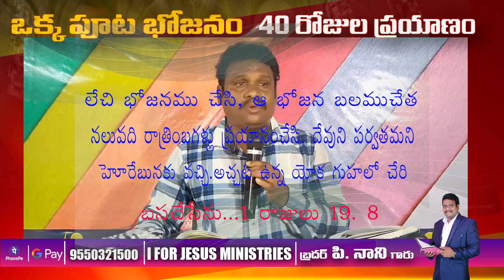ఒక్కపూట బోజనం 40రోజుల ప్రయాణము సాధ్యమా?Is it possible to travel for 40 days in one go?|PGRUPDATES